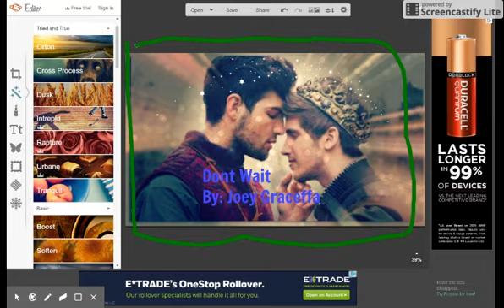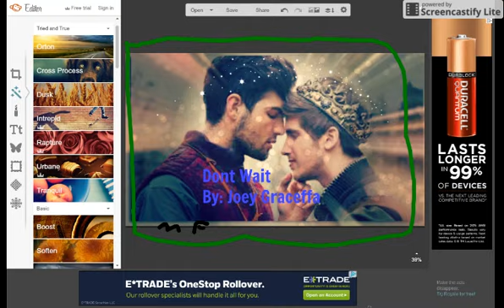Dont wait By: Joey Graceffa